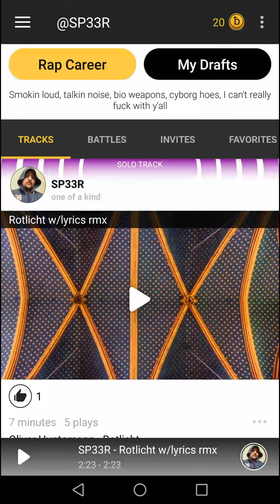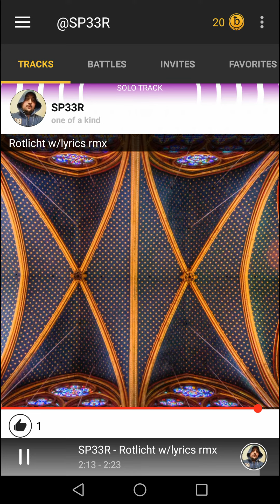Rotlicht w/lyrics rmx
Oliver Huntemann - Rotlicht
Label Senso Sounds
Lyrics Myself